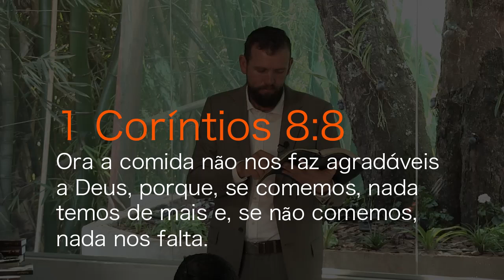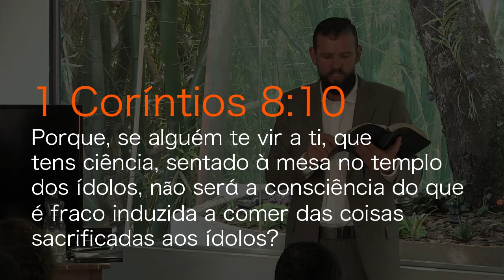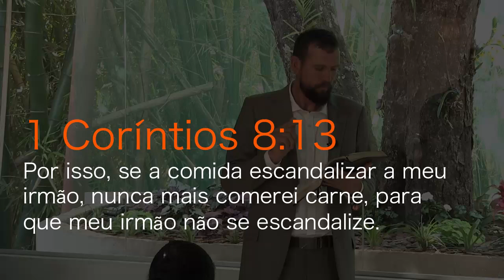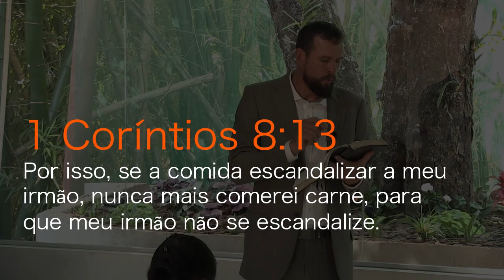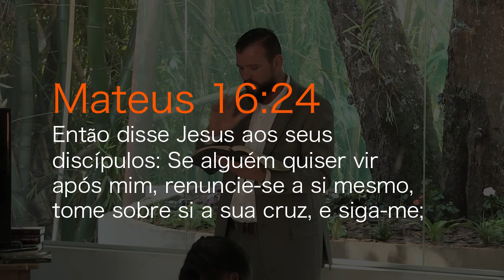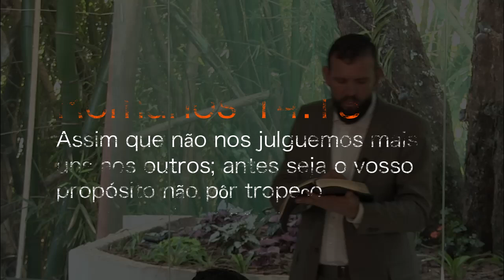(501) - LIBERDADE DE CONSCIÊNCIA - PARTE 03